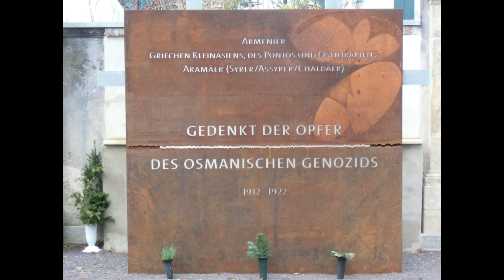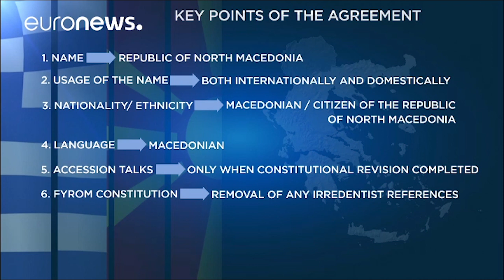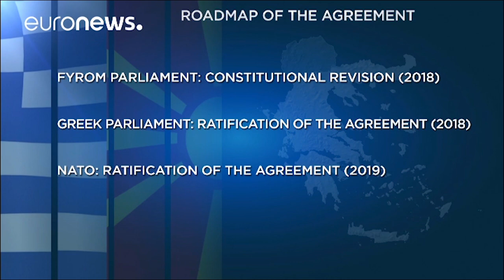Suryoyo Sat Tebe 14.06.2018